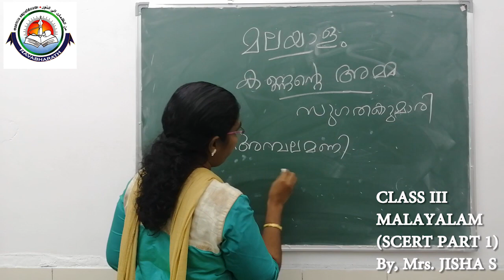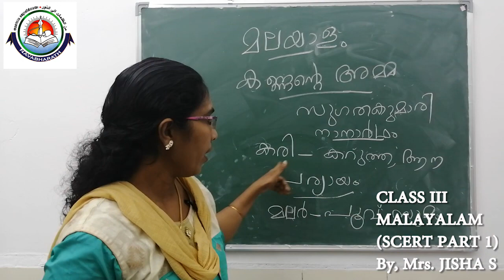CLASS III MALAYALAM (SCERT PART-1) Mrs. JISHA